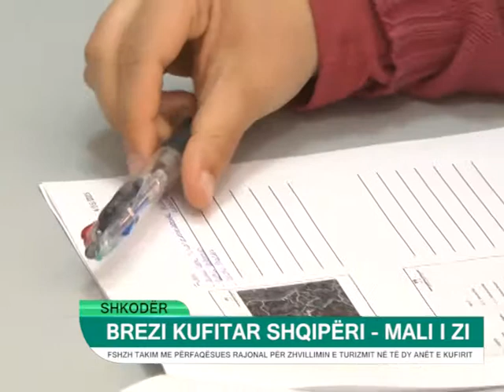Fondi shqiptarë i zhvillimit dhe Vis Albania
Fondi shqiptarë i zhvillimit dhe Vis Albania në zyren e Bashkimit Europian në shkodër diskutojnë për zhvillimin turistik të zonave malore në veçanti të asajë të Kelmendit.